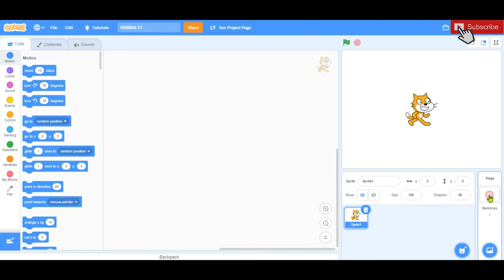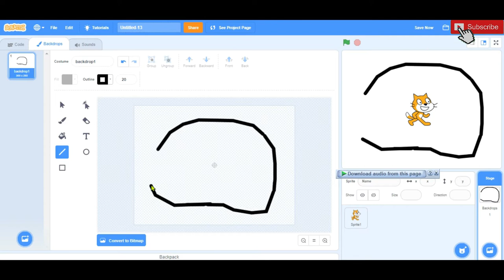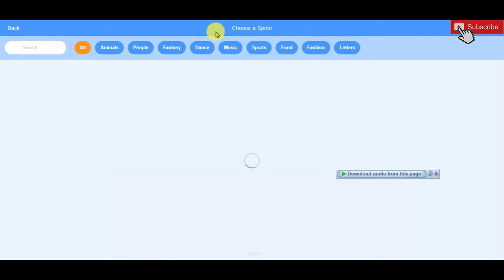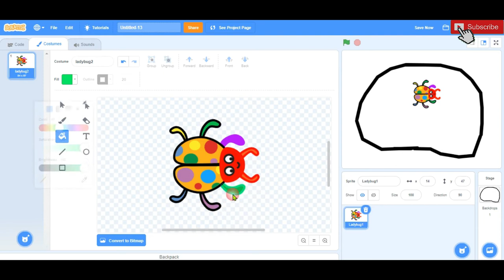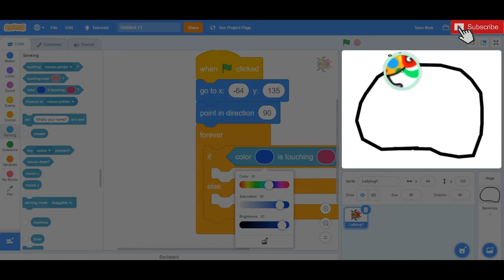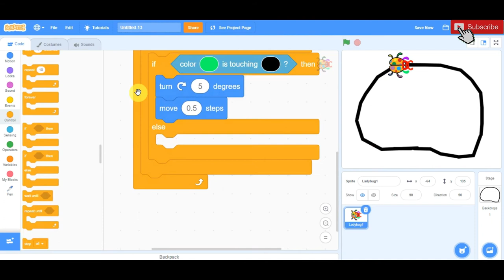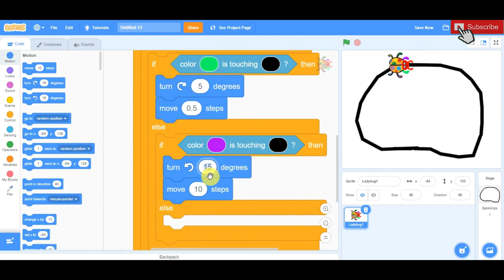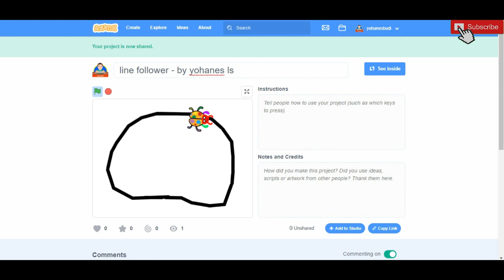How To make line follower code in scratch | 100 % Easy | ScratchTutorial No.13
How To make line follower code in scratch | 100 % Easy
Hi everyone... thank you for being willing to come to the Yohanes Laoshi channel
so that this channel can grow ..

Thank you all.. God Bless you all